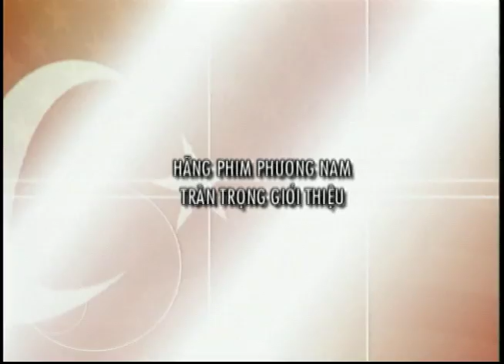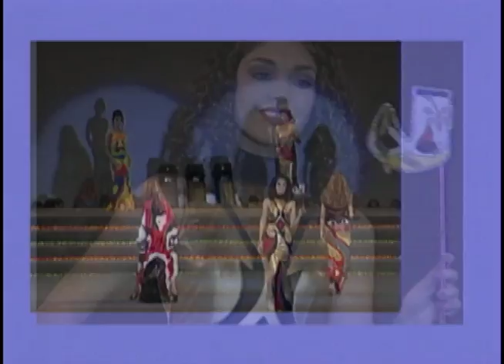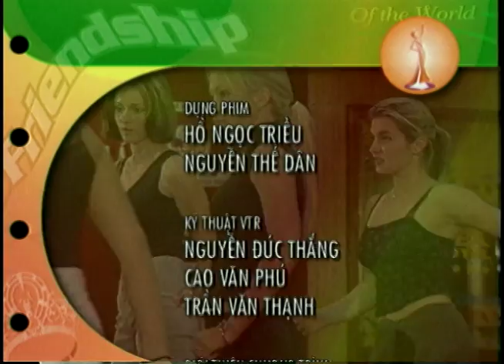HOA HẬU HỮU NGHỊ 3 - HÀ NỘI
1. Giới Thiệu - 0:00
2. Múa Mở Màn - 1:20
3. Thời Trang Truyền Thống - 6:12
4. Thời Trang Dạ Hội - 24:57
5. Thời Trang Áo Tắm - 44:18
6. Công Bố Top 10 - 1:04:02
7. Công Bố Kết Quả - 1:28:17